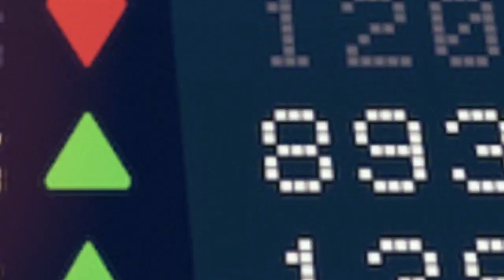Abolish Border Imperialism: Migration, Racial Capitalism and Transnational Solidarities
A lecture by Harsha Walia examining the concept of "the border", how it organizes and maintains social difference and hierarchy, as part of an historical and political project to include/exclude people based on a socially constructed divide. She further explores the language used to describe "the border" to highlight the paradoxical meanings of "migrant" & "mobility" when associated with people and products.

Harsha Walia is an organizer and writer who has been involved in community-based grassroots migrant justice, feminist, anti-racist, abolitionist, anti-capitalist and anti-imperialist movements for two decades. She is the award-winning author of Undoing Border Imperialism (AK Press, 2013) and Border and Rule: Global Migration, Capitalism, and the Rise of Racist Nationalism (Haymarket, 2021).